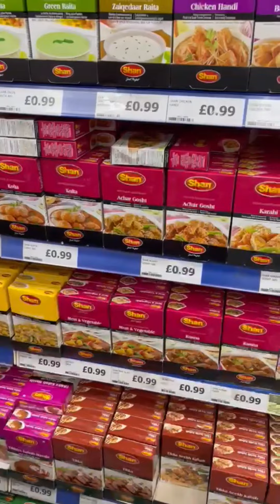Going to get Nihari's groceries🤤🤤Full punjabi mood or food😅😋